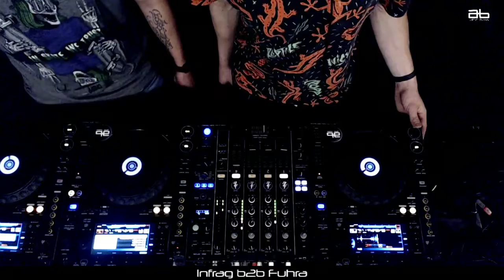Infrag b2b Fuhra ⦿ REC Drum and Bass Broadcast (08/08/2020)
Greetings ya'all at Drum and Bass DJ Broadcast, online show by Attic Bass. We invite you to our journey of drumandbass, neurofunk, rollerz, jungle. We will bring you through wild sounds and insane DJ's Mixes. We are grateful that you were here.

▹ Infrag b2b Fuhra ◃ /EST/

The Attic Bass team will contact you as soon as possible and together we will find a solution to address the quality problems of our content.
☻We are grateful that you were here.

ⒸOn behalf of artists who have used copyrighted material in our videos, we sincerely respect the Producers and Record Labels for the opportunity to practice DJ performance.